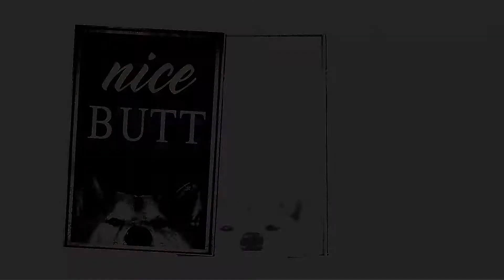Dog Shiba Inu Nice Butt poster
A kayak is a small, narrow watercraft which is typically propelled by means of a double-bladed paddle. The word kayak originates from the Greenlandic word qajaq  The traditional kayak has a covered deck and one or more cockpits, each seating one paddler. The cockpit is sometimes covered by a spray deck that prevents the entry of water from waves or spray, differentiating the craft from a canoe. The spray deck makes it possible for suitably skilled kayakers to roll the kayak: that is, to capsize and right it without it filling with water or ejecting the paddler. Man sitting with legs covered in boat that tapers to a point at each end holding long, pointed, wooden pole Inuit seal hunter in a kayak, armed with a harpoon
Thanks!